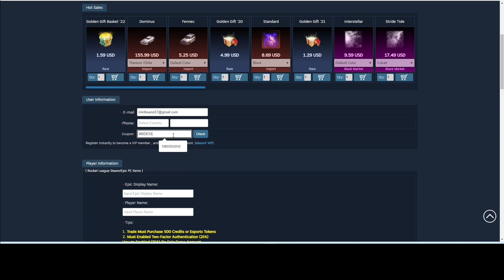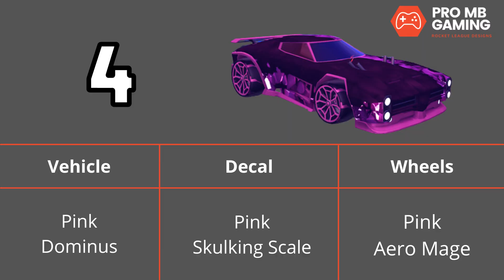Best Skulking Scale Designs in Rocket League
Check out the best Skulking Scale Rocket League designs for this brand new black market decal.
Get cheap Rocket League items & credits with the link above.

The Rocket League Skulking Scale has just been released today as part of the season 9 Fire & Ice Elements update.